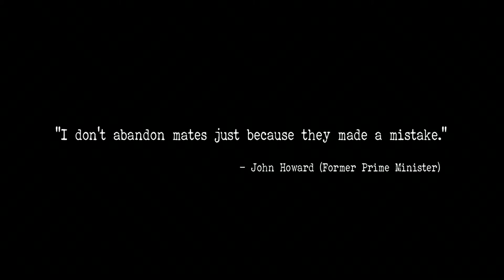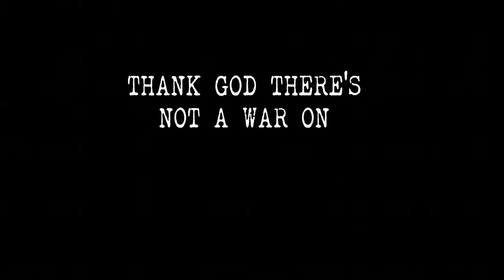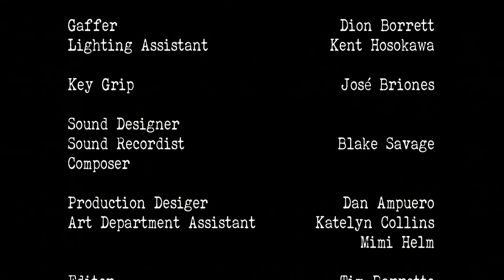Thank God Theres Not A War On (2014)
At the local bowls club, three friends face off in an allegiance shifting conversation about which of them should be thrown under the bus.